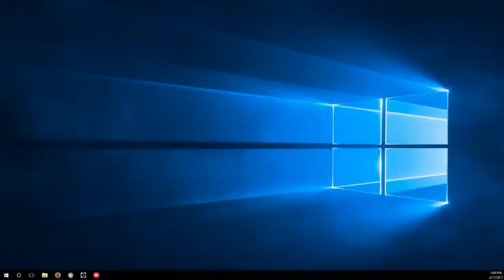F8MU17 - Helios Suns A : KOŠ Koper - za 3. mesto - Sezona 2016/17